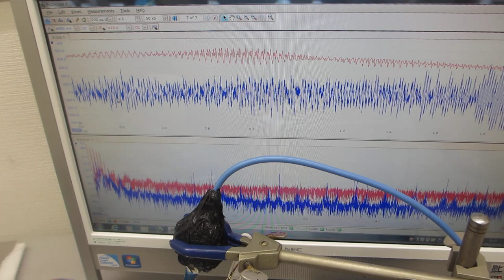超音波の音圧測定解析評価（超音波システム研究所）